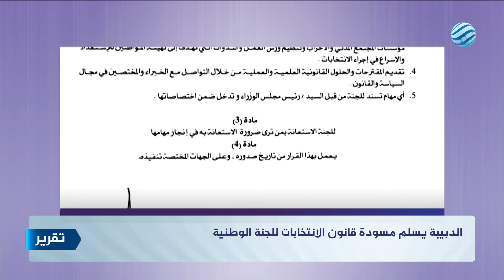الدبيبة يسلم مسودة قانون الانتخابات للجنة الوطنية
باشاغا: لدينا اتصالات مع غرب البلاد وسندخل العاصمة في أيام